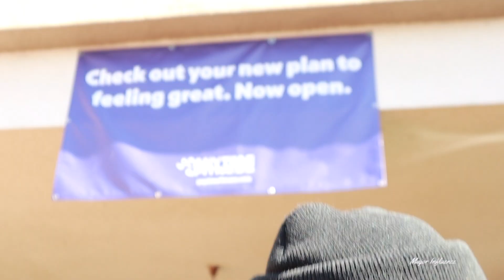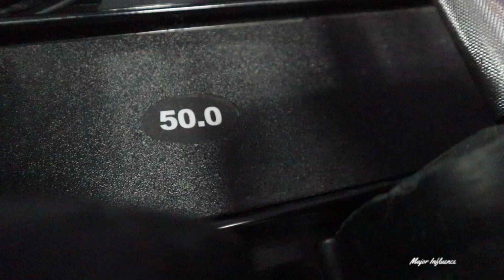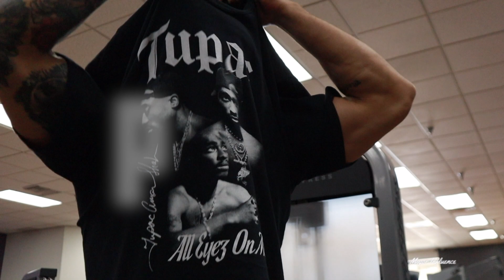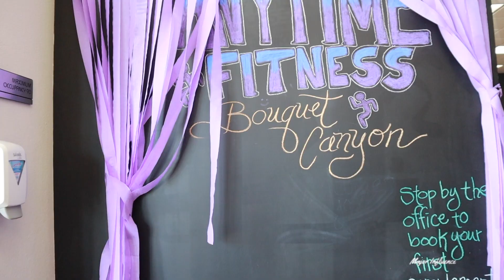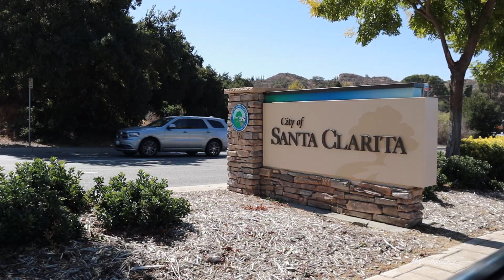Santa Clarita🪬Anytime Fitness | INSANE Chest & Bicep Session | Week 34/52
[Today's Chest & Bicep Session]
Flat Barbell Bench 135lbs: 2 x 15
Flat Barbell Bench 155lbs: 2 x 15
Dumbbell Curls 45lbs: 2 x 15
Flat Barbell Bench 175lbs: 2 x 10
Dumbbell Curls 50lbs: 2 x 10
Flat Barbell Bench 195lbs: 2 x 6
Incline Barbell Bench 135lbs: 2 x 12
EZ Bar Curls 70lbs: 2 x 12
Incline Barbell Bench 155lbs: 2 x 10
EZ Bar Curls 80lbs: 2 x 10
Decline Barbell Bench 135lbs: 2 x 12
Dumbbell Preacher Curls 30lbs: 2 x 15 Each Arm
Decline Barbell Bench 155lbs: 2 x 8
Cable Ab Crunches 65lbs: 1 x 40 *Burnout*

|GYM COLLAB|

|ORIGNAL SOUND|

Instrumentals heard on this channel are exclusive to Major Influence and JWatts Productions.

These instrumentals are NOT available for “free” or “non-profit” usage.

All music heard on this channel has been exclusively produced by JWatts.

|FILMING & EDITTING|

|TAGS|